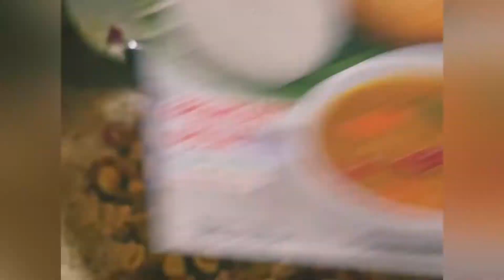5 HIGH PROTEIN, INSTANT & TASTY RECIPES ~ No FERMENTATION, No ENO Kids Friendly Veg Recipes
5 High Protein Breakfast Recipes, Super Healthy Protein Rich  Vegetarian Breakfasts. 8 different Dal dosa Recipes. Quick and easy breakfasts for kids. These different mix dal dosa recipes are high protein, no eno, no Fermentation